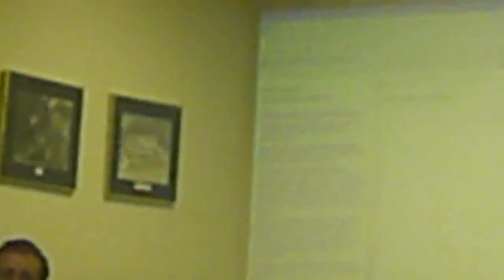Hamilton Co. TN is high priority school district @ VBOE 29 August 2011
education, referendum, consolidation, statement
Work Session, Valdosta Board of Education (VBOE),